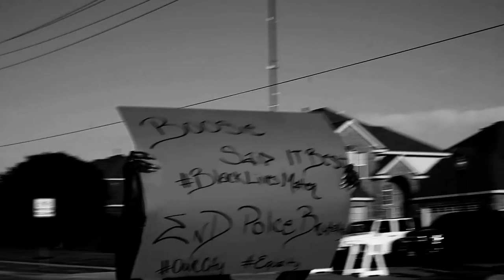Mckinney and Amazing Grace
The problems of the world are not topical, as they may seem, but deeply embedded in the soul of men. None but ourselves can free ourselves.

Due to the recent happenings of Obama singing Amazing grace, and Bree Newsome courageously removing the confedarate flag from it's mast I felt compelled to create this video. The images themselves are from the McKinney protest that happened last month. As stated above, the audio comes courtesy of President Obama and Bree Newsome. As protesters march they chant "We want justice."